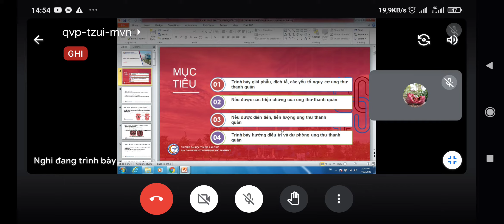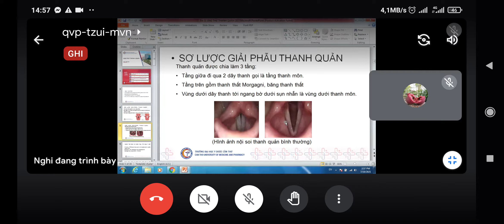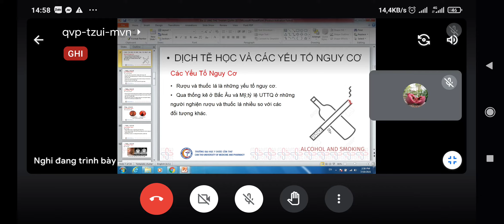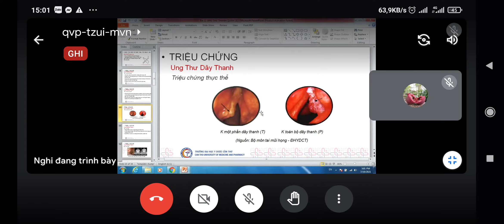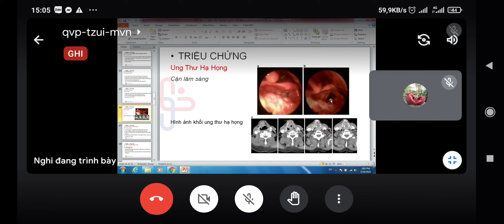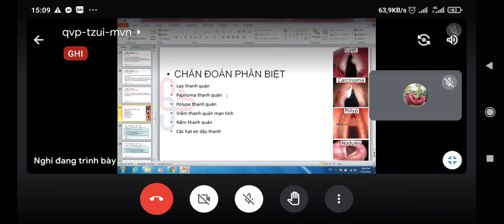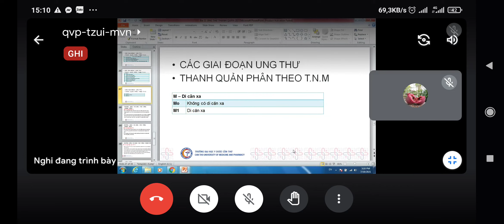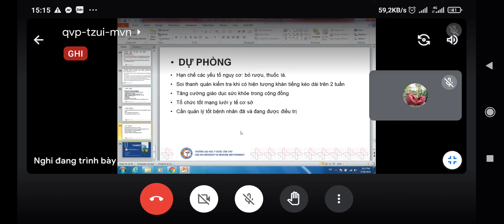ung thư thanh quản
tai mũi họng